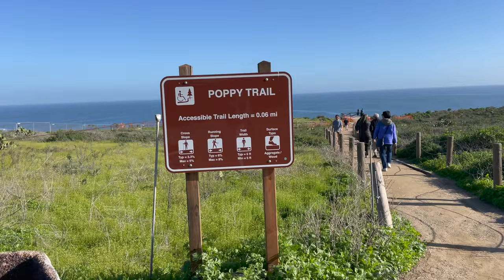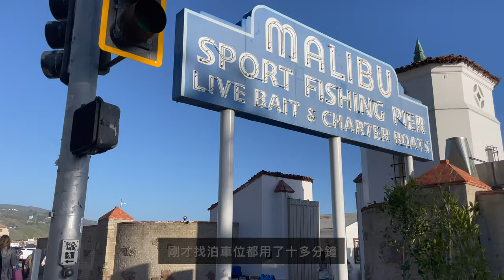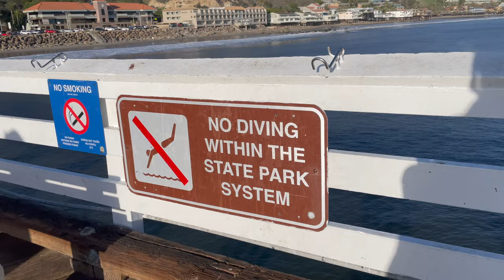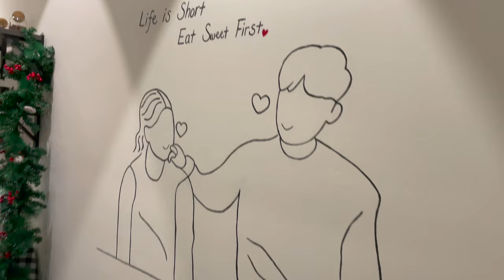LA vlog: 馬里布碼頭一日遊, Malibu Pier, Point Dume, Geoffrey's Malibu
Location Tags: Malibu Pier, Point Dume, Geoffrey's Malibu, Tokyo Central, Pillow Talk